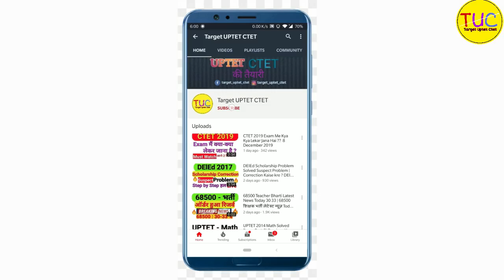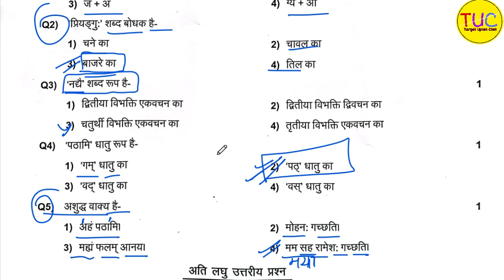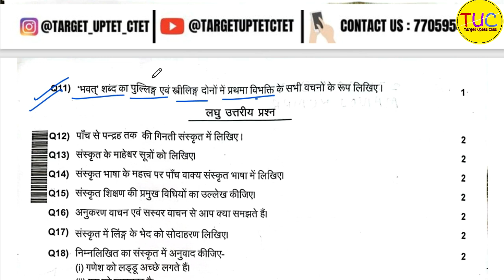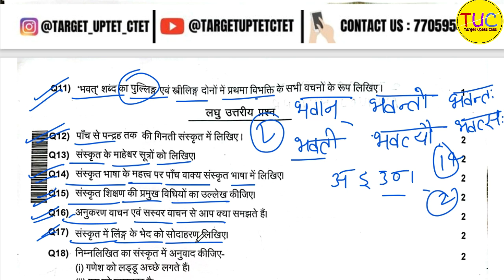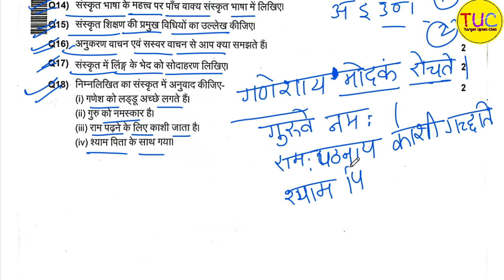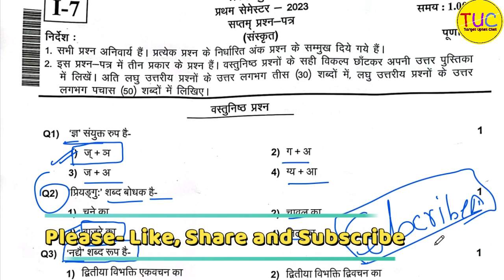DELED 1st Semester Sanskrit Solved Paper 5 July 2023 डीएलएड प्रथम सेमेस्टर संस्कृत